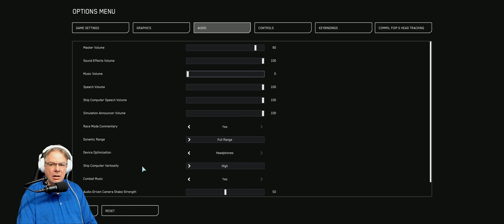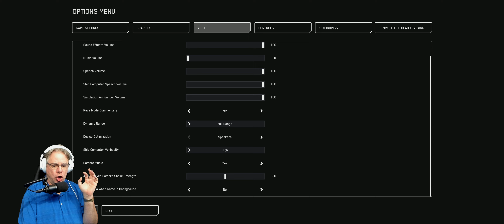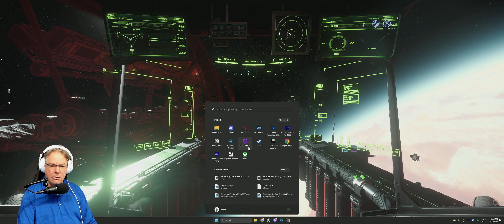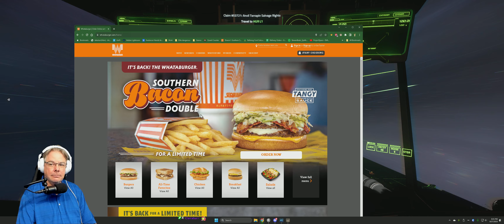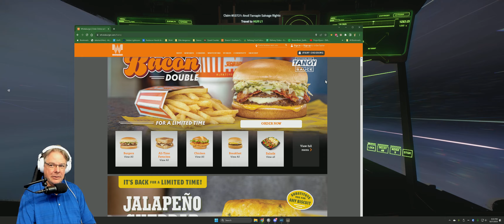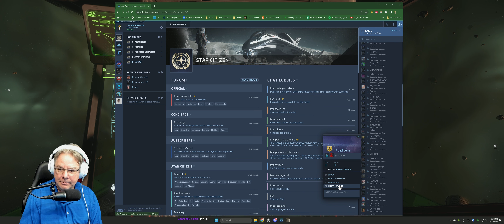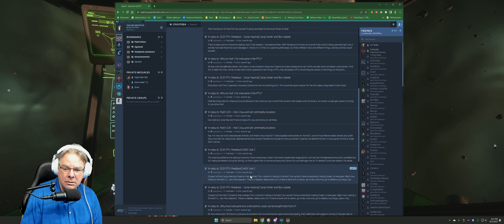Salvage in Star Citizen 3.20 LIVE because I miss scraping the things!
Originally streamed to twitch on 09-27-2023
Star Citizen 3.20 LIVE
Taking the Vulture out to complete 2 entry level salvage missions to unlock higher paying jobs. The scuttlebutt I've been reading about slow scraping rates seems accurate. took quite some time to remove hull.